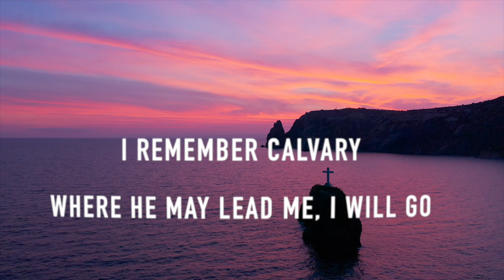I Remember Calvary / Avar Sollum Vazhi Selvaen by Anita David